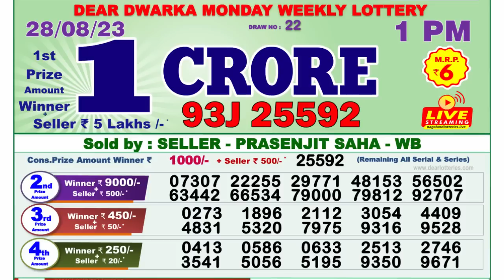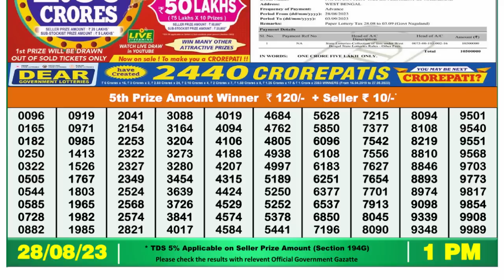🔴 Lottery Sambad Live 01:00pm 28/08/2023 Morning Nagaland State Dear Lottery Result Pdf Download